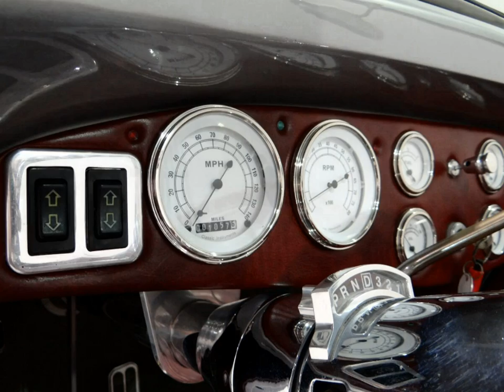1935 Auburn Boat Tail